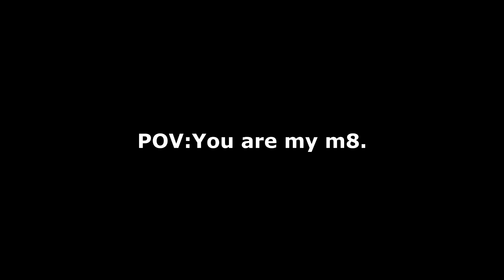FlingU's Gaming Highlights | AVERAGE MATCHMAKING | CS:GO #6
I changed the fov in the demo to make it look better, so you don't get confused why it looks the way it looks sometimes. That was a typical game for me which is the reason i'm really annoyed atm.